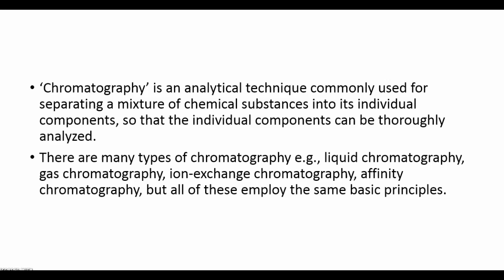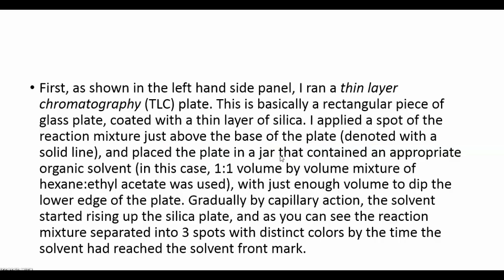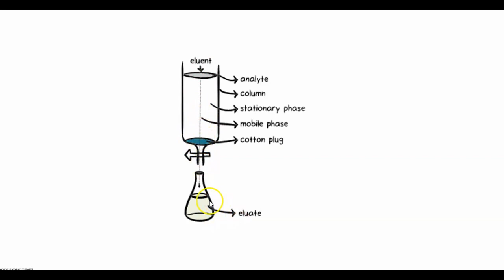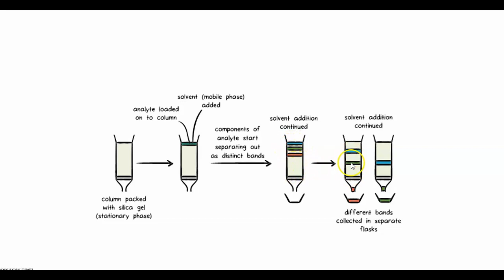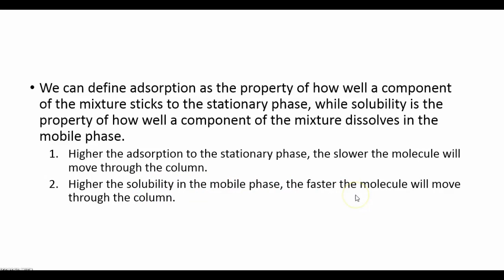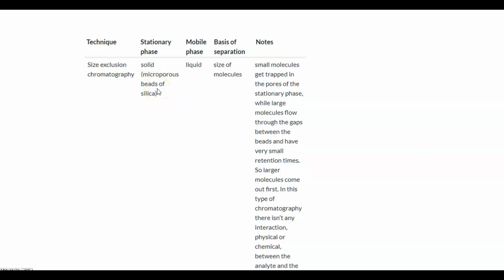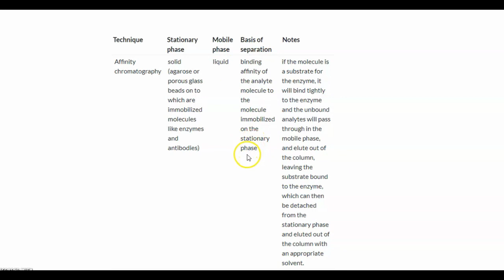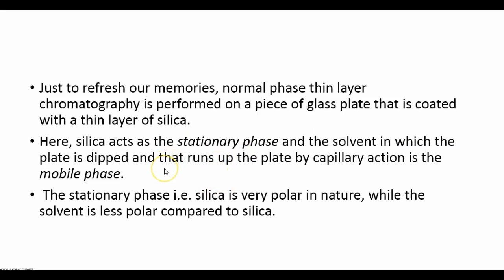chromatography types and method